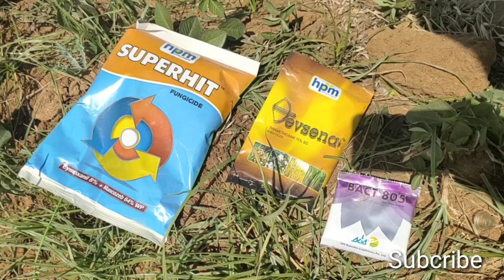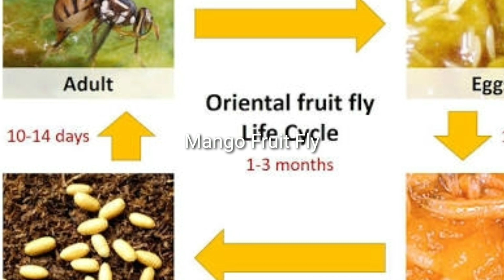Muskmelon Ep.4 31days spraying for fungus and flies in Advance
Muskmelon 31 days flower and fruit stage currently applying fungi side insecticide and antibiotic for advance precaution this stage there is is lot of possibility to get attacked by mango fruit fly, Tuta absoluta, redmight etc.
apply gum sheets for organic prevension

Use Boron with 12:61:00 for better fruit set and vigorous side branches

మోడరన్ రైతు ప్రేక్షకులకు స్వాగతం కుందన్ దోశ 31 వ రోజు పూత పిందె దశ ప్రస్తుతం అడ్వాన్స్ గా ఫంగిసైడ్ ఇన్ఫెక్ట్ సైడ్ యాంటీబయాటిక్ స్ప్రే చేస్తున్నాము ఊజీగా( చిన్న కందిరీగ), టుట అబ్స్లూట నివారణ కోసం మెరుగైన జాగ్రత్తలు మరియు బంక కాగితాలను అంటించండి